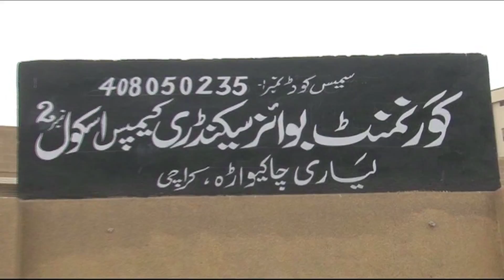Disable child salute this student 👌👌👍👍👍